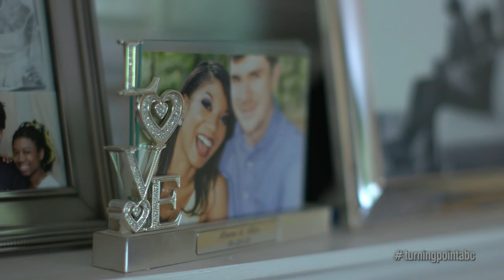Hoping for change in housing discrimination amid US racial reckoning: Part 2 | Nightline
John Kuhnen and Glenn Brewer hope their experiences with disparate treatment and discrimination 30 years ago will inspire youth to keep fighting for equality.